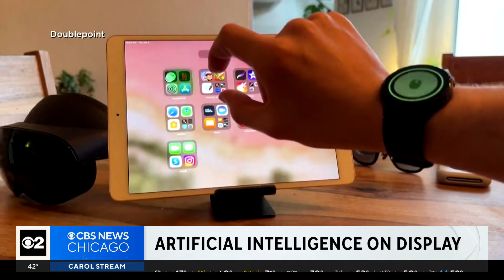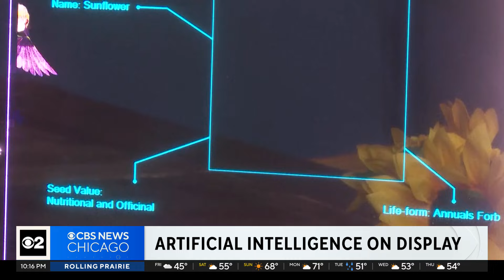New artificial intelligence innovations changing the world of technology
CBS 2's Marie Saavedra reports on some tech companies are incorporating AI into everything from our phones to the operating room.